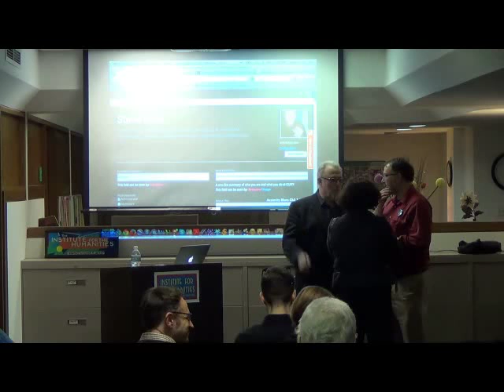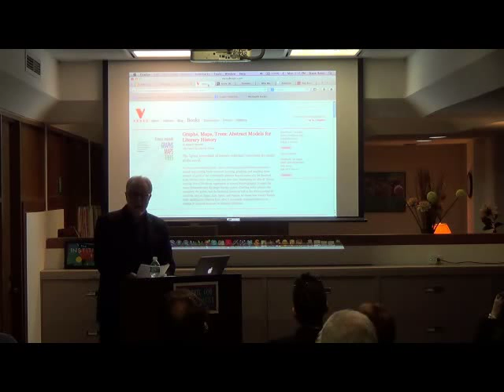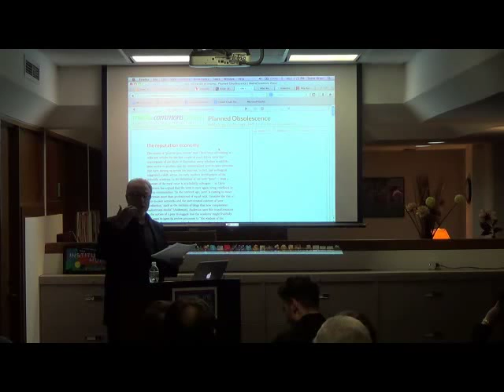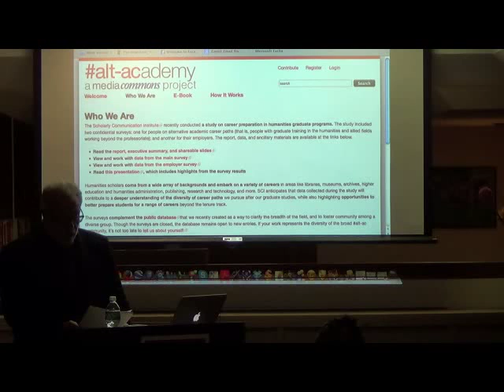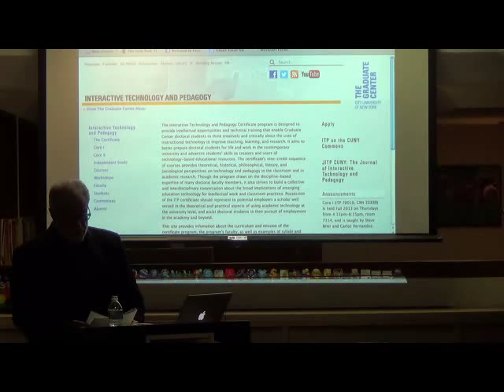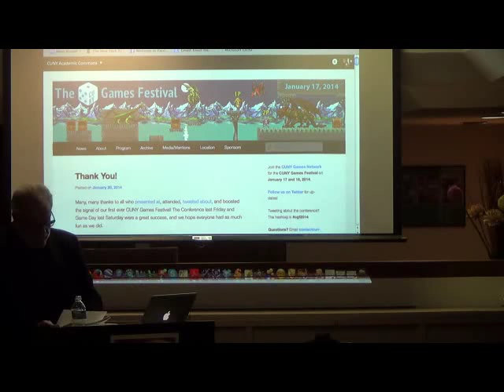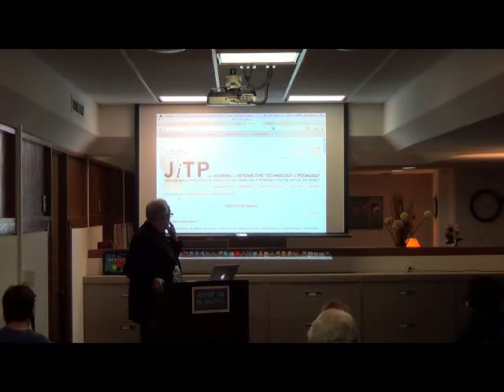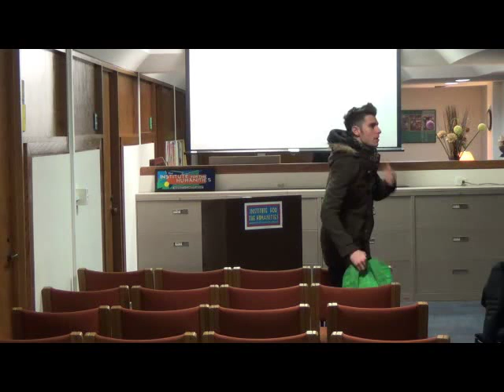Doing Digital Humanities in a Large, Urban Public University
Full title:  "Doing Digital Humanities in a Large, Urban Public University" with Stephen Brier

What is the Digital Humanities (DH) and what role should it play in
research, teaching, and learning in a large, urban public university like
UIC? This presentation explores the evolution and maturation of DH work in the U.S. over the past half dozen years, focusing on:

*       several foundational texts in the DH field;
*       the ways DH has begun to reshape and reimagine the forms and
presentation of academic research;
*       how DH has helped launch an emerging reconsideration of hoary
academic processes such as peer review and academic promotion decisions; and
*       the ways DH has begun to employ digital pedagogies to transform what takes place inside and beyond traditional college classrooms

The talk concludes with some practical suggestions faculty and graduate students can undertake to help launch DH activities on campus.